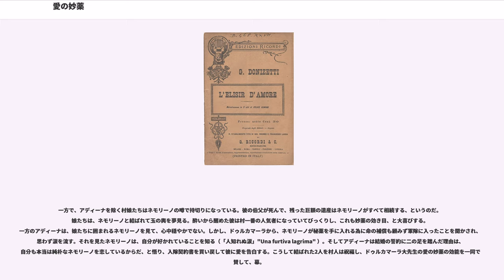愛の妙薬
『愛の妙薬』（あいのみょうやく）は、ガエターノ・ドニゼッティが作曲、1832年に初演された全2幕からなる喜劇的オペラである。テノールとソプラノの主役カップルにバリトン2人で大部分を占め、他に脇役ソプラノ1人、合唱というシンプルな人物構成で、4人までは充分に見せ場、聴かせ場が与えられているため、スター歌手の顔見世公演にも適している。

ミラノのカノビアーナ劇場では5月の舞台にオペラの新作を登場させるべく、ある作曲家に新作を依頼していたが、作業を突然放棄してしまった。期日まで1か月の短期間であったため、支配人アレサンドロ・ラナーリは速筆で知られていたドニゼッティに泣きつかんばかりに新作オペラを依頼した。

ドニゼッティの条件は、すでにオペラ『アンナ・ボレーナ』で作業を共にしていた人気台本作家ロマーニ（当然、彼もまた速筆であった）を使って1週間程度で台本を得ることであった。しかしロマーニといえどもこの短期間に白紙から台本を起こすことは不可能だったものと見え、彼は前年パリでスクリーブがオベールのために書いたオペラ『媚薬』 ""Le philtre""の台本（リブレット） を翻案し、田舎の村で起きた他愛もない恋愛喜劇2幕物を書き上げた。ドニゼッティはその台本にわずか2週間で作曲したという。前年の1831年、同じミラノでベッリーニが、やはり田舎村での恋愛騒動を描いたオペラ『』（"La sonnambula"）を成功させていたことも、ドニゼッティとロマーニの念頭にあったとも考えられる。

劇場の願い通り、オペラは5月の舞台に間に合ったばかりか、初演から30回以上の再演を数える大ヒットとなって、ドニゼッティは一段と盛名を馳せることとなった。

フルート2（2番はオッタヴィーノ持ち替え）、オーボエ2、クラリネット2、ファゴット2、ホルン2、トランペット2、トロンボーン3、ティンパニ、大太鼓、ハープ、弦5部

舞台上にコルネットと小太鼓、バンダ

全2幕

時と場所：スペイン、バスク地方の小さな村、18世紀の終わり

前奏曲の後幕が上がると、村人の集う広場。ネモリーノは美しいアディーナへの想いを独白する（「なんと彼女は美しい」"Quanto è bella" ）が、彼女は魯鈍で弱気なネモリーノにはすげない。アディーナは『トリスタンとイゾルデ』の本を他の村娘たちに読んで聞かせて「飲めばたちどころに恋が成就する愛の妙薬、そんなのあり得ないわね!」と大笑いしている。村外れに宿営しているベルコーレ軍曹が行軍を率いて登場、その洗練された物腰と凛々しい軍服姿にアディーナは一目惚れ、ネモリーノは焦る。

そこへ「森羅万象に通暁した、人類の救済者」と名乗る薬売りドゥルカマーラ博士なる人物が登場、巧みな宣伝口上で村人に薬を売り付ける。人々が去った後、残ったネモリーノはドゥルカマーラに「イゾルデの使ったという妙薬」を求め、ドゥルカマーラは、とんだ馬鹿が来たとばかりにボルドー産ワインを「秘薬」として高値で売りつけてしまう。「効目が出るまで1日待たれよ。ただし当局がうるさいので、薬のことは秘密ですぞ」と言い含めて。

早速試飲したネモリーノは「秘薬」の勢いで気が大きくなり、陽気に唄いだす。秘薬の力でアディーナもすでに手にいれたも同然と、彼女の前でもそっけない態度をとる。手玉にとっていたつもりの男が態度を急変させたことに困惑し、激怒したアディーナは、やって来たベルコーレ軍曹の求婚に応じてしまう。妙薬の薬効で、明日になれば彼女は自分のもの、と信じて鷹揚に構えていたネモリーノだったが、ベルコーレの隊に進軍命令が出て、日を待たず、急遽今晩アディーナと婚礼を挙げる、と知って愕然とする。

幕が変わってアディーナとベルコーレ軍曹の婚礼の場。人々は陽気に飲み、歌うが、いざ結婚の誓約となるとアディーナはなぜか躊躇してしまう。事態挽回を図るネモリーノはドゥルカマーラに更に妙薬を所望するが、金がない。仕方なく彼は、恋敵ベルコーレ軍曹の部隊に一兵卒として入隊することとし、給料20スクードを前借りして秘薬を1本購入、飲み干して眠り込んでしまう。ベルコーレ軍曹は恋敵が部下とは面白い、とせせら笑う。

一方で、アディーナを除く村娘たちはネモリーノの噂で持切りになっている。彼の伯父が死んで、残った巨額の遺産はネモリーノがすべて相続する、というのだ。娘たちは、ネモリーノと結ばれて玉の輿を夢見る。酔いから醒めた彼は村一番の人気者になっていてびっくりし、...